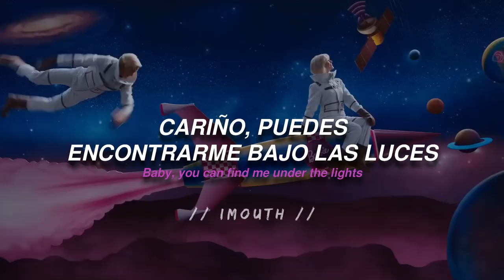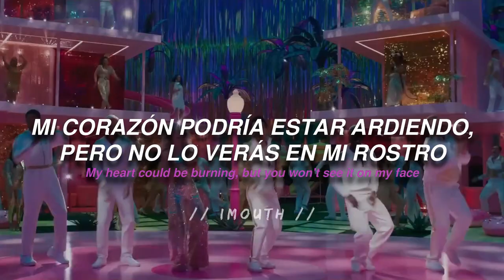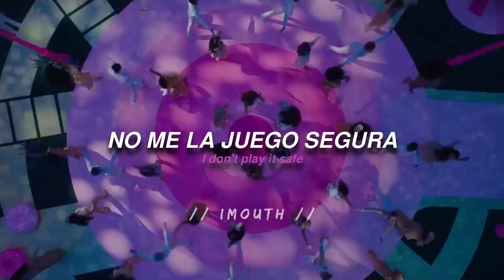Dua Lipa - Dance The Night (From Barbie The Movie & Album) // Subtitulada al Español + Lyrics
// sígueme //

Dua Lipa - Dance The Night (Sub Español)
Dua Lipa - Dance The Night  (Traducida/Subtitulada al Español)

 All the copyright goes to Dua LIpa

 No somos propietarios de los derechos de esta canción, pertenece a sus legítimos propietarios.

// sígueme (si quieres, para que me dejes por DM recomendaciones para próximas traducciones ) //

 LETRAESPAÑOL
 LETRAINGLES
 LETRAESPAÑOLINGLES

Dua Lipa - Dance The Night [From Barbie: The Album]. Lyrics on screen - Subtitulado al español. Dua Lipa - Dance The Night [From Barbie: The Album]. Lyrics - Traducido al español. Letra inglés - español.